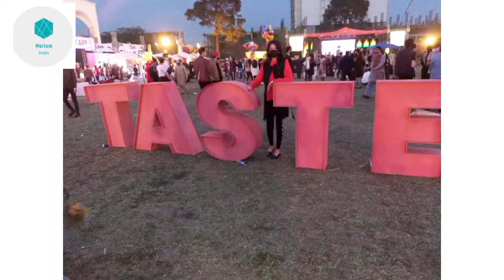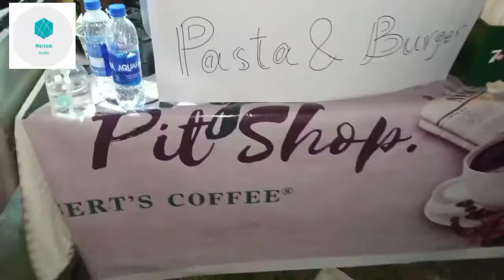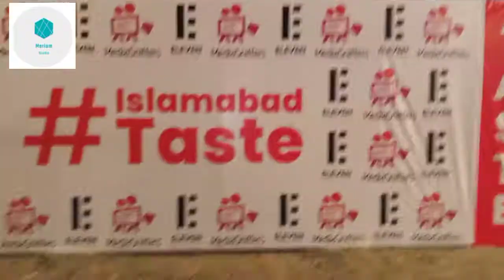Islamabad Taste 2021 -Fowrry Application -BusinessOnlinePK Application Suno FM 89.4|Marium Studio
In this video you will watch the video of  event "Islamabad Taste" organized in Jinnah avenue center different brands participate in Islamabad Taste and also different applications were marketing of apps
♦️You can install the application on play store FOWRRY App for delivery service and BUSINESS ONLINE PK for Promote your business and Rjs were also here in Islamabad taste and suno FM 89.4 were also live on Facebook and on radio

➡️Spring season-Paragliding view in F-9 park Islamabad  موسم بہار